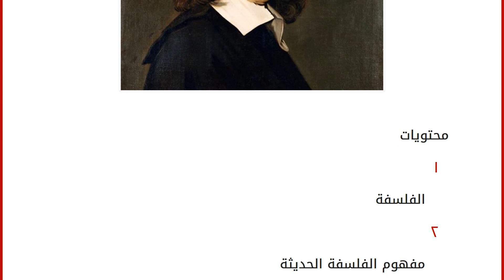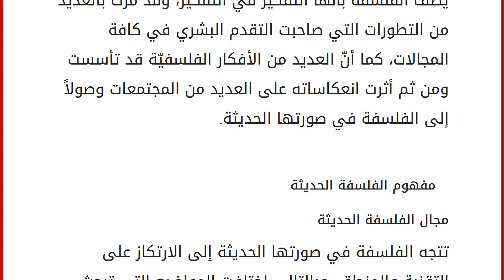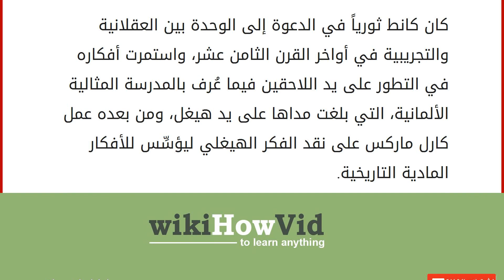مفهوم الفلسفة الحديثة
محتويات
١ الفلسفة
٢ مفهوم الفلسفة الحديثة
٢.١ مجال الفلسفة الحديثة
٢.٢ تاريخ الفلسفة الحديثة الفلسفة
اشتُقت كلمة الفلسفة من الأصول الإغريقيّة القديمة؛ حيث ظهرت القواعد الأولى لذلك العلم أو المنهج في التفكير، ويُشير مصطلح الفلسفة عموماً إلى أحد أقدم النشاطات الإنسانية، وهو التفكير وحب المعرفة بغرض الوصول إلى الحقيقة والحكمة، وقد عرفت الفلسفة في كافة الحضارات القديمة بأشكالٍ وتعبيراتٍ مختلفة، وكان لكلّ ثقافة من ثقافات تلك الشعوب أثرٌ كبيرٌ وواضحٌ في التفكير البشري بصورة عامة. تحمل الفلسفة العديد من الأسئلة الأساسية من أهمّها السؤال عن ماهية التفكير والفلسفة ذاتها، حتى إنّ البعض يصف الفلسفة بأنها التفكير في التفكير، وقد مرّت بالعديد من التطورات التي صاحبت التقدم البشري في كافة المجالات، كما أنّ العديد من الأفكار الفلسفيّة قد تأسست ومن ثم أثرت انعكاساته على العديد من المجتمعات وصولاً إلى الفلس